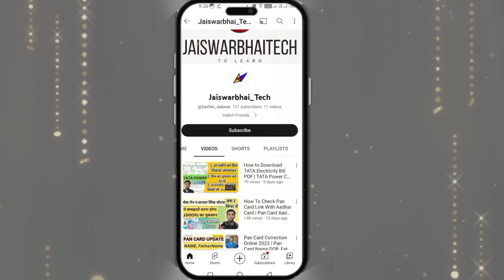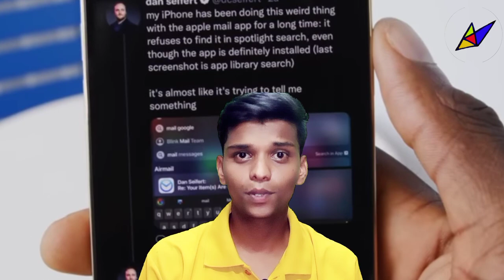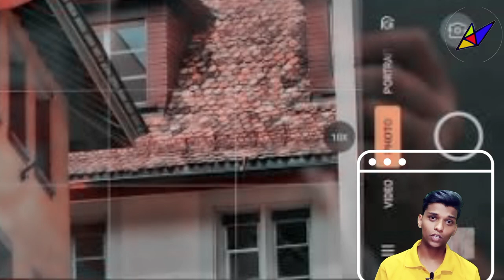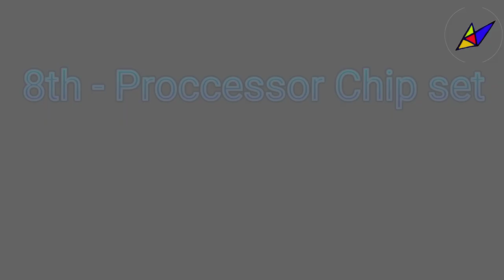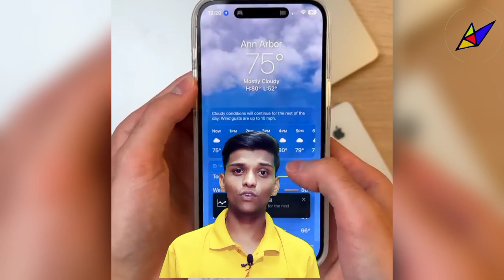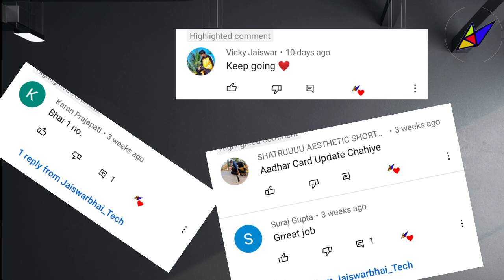New iPhone Series Unlock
About This Video:
In this video, we'll take a look at some of the hidden secrets of the iPhone 15, which include some major new features that can make your life a lot easier!
If you're thinking about upgrading to the iPhone 15, then this video is for you! We'll take a look at some of the must-see features of the phone, which include a new design, improved performance and more! After watching this video, you'll be able to make the best decision for your needs and reach your mobile goals!

Timestamps-
0:05  Introduction
1:00 C Type Port
1:38 iPhone Camera Reveal
3:17 Frame
3:46 Volume and Home button on iPhone 15 Series
4:28 Proccessor
4:54 Display
5:30 Released Date
5:46 iPhone 15 Price in India

Thanks